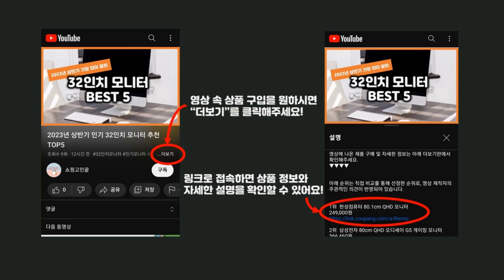2023년 하반기 가성비 트랜스포머 추천 TOP5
2023년 하반기 가성비 트랜스포머 추천 TOP5을 소개합니다.

♥5위   트랜스포머 해즈브로 SS  [  17,900원  ]

♥4위   트랜스포머 스튜디오 시리즈 보이저 갈바트론 TF4 V  [  40,450원  ]

♥3위   트랜스포머 해즈브로 SS 코어 테러콘 프리저  [  16,910원  ]

♥2위   트랜스포머 해즈브로 SS 리더 ROTB 스커지  [  76,600원  ]

♥1위   트랜스포머 웨이지앙 루바 웨이장 블랙애플 MPM04 마스터피스 옵티머스프라임 증강판 28cm  [  47,420원  ]